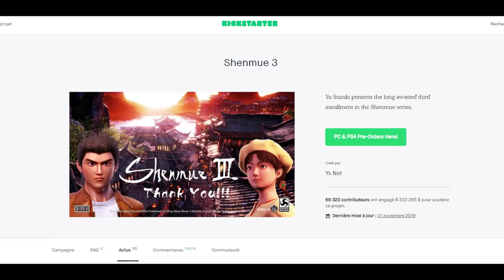LE JAPON UN PAYS DANS L'EXCÈS